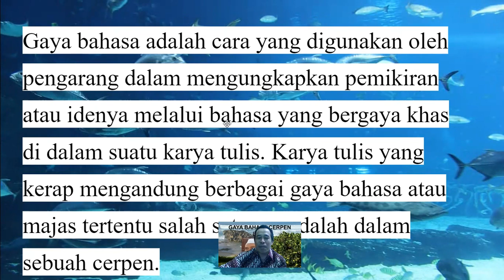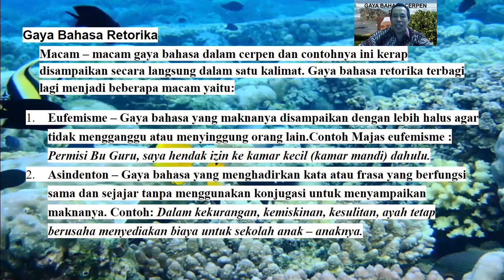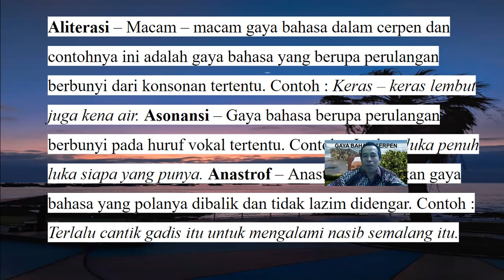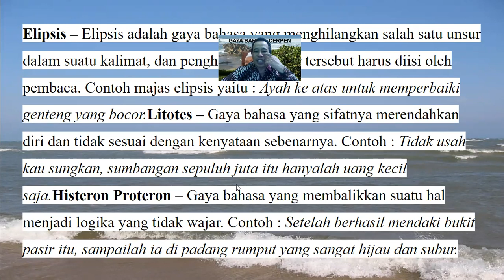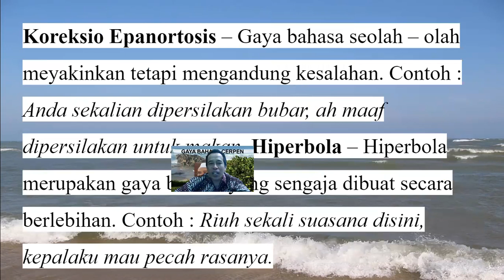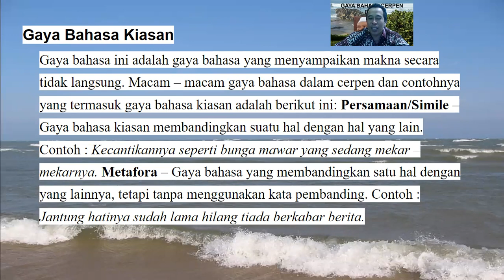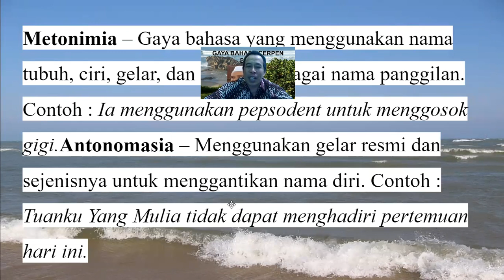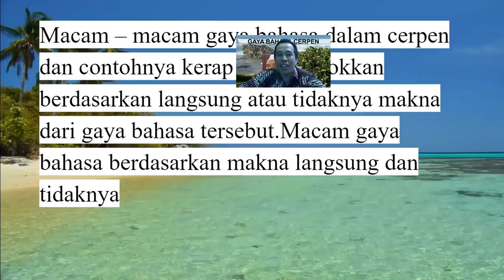BAHASA INDONESIA KELAS 9 BAB 3 GAYA BAHASA CERPEN Bag 4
Gaya bahasa adalah cara yang digunakan oleh pengarang dalam mengungkapkan pemikiran atau idenya melalui bahasa yang bergaya khas di dalam suatu karya tulis. Karya tulis yang kerap mengandung berbagai gaya bahasa atau majas tertentu salah satunya adalah dalam sebuah cerpen.
Gaya bahasa dalam sebuah cerpen sangat menarik untuk dipelajari karena bisa menjadi ciri khas tersendiri yang menggambarkan kepribadian dari penulisnya. Penggunaan gaya bahasa dalam suatu karangan juga bertujuan untuk meningkatkan nilai estetika dari setiap kalimatnya, dan memiliki berbagai jenis berbeda tergantung dari makna dan pilihan kata yang digunakan.